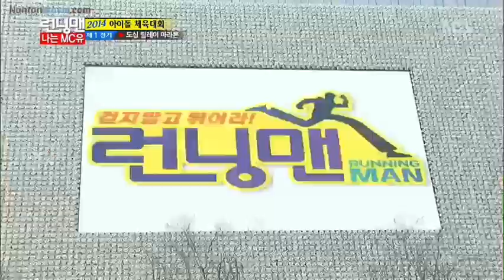Running Man 195 #2